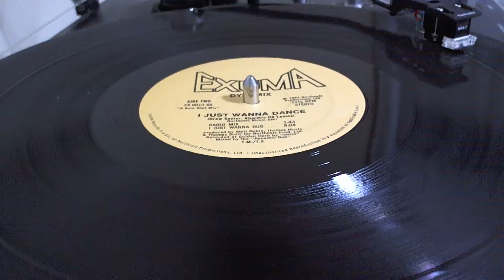Dynamix ‎– I Just Wanna Dance (I Just Wanna Dub)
(P)1984 - Exuma ‎– EX 0010
Mixed By – Dynamic Duo
Producer – Matt Noble, Thomas Musto, Thomas Sozzi
Written-By – Drew Sadler, Kharmia De Lemos